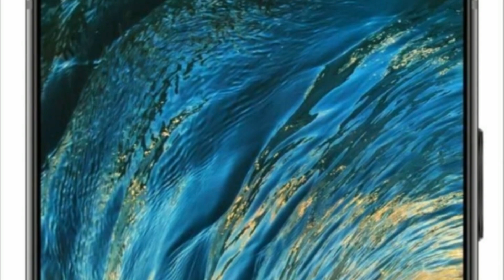Huawei P20 Pro with 40 Mp and 5x Optical Zoom !!!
Huawie is all set to announce the P20 line up on 27th of March in Paris . The P20 pro will be the most craziest to be announced . It will feature a triple camera setup with up to 40 Mp and 5x optical zoom . The P20 lite , P20 & P 20 Pro will be the phones to be announced on March 27 .

All these phones will feature a notch and also a small bottom Bezel . The interesting and confusing things that the P20 lite seems to have a headphone jack , whereas the P20 & P20 pro doesn't have a headphone jack .

PEACE.